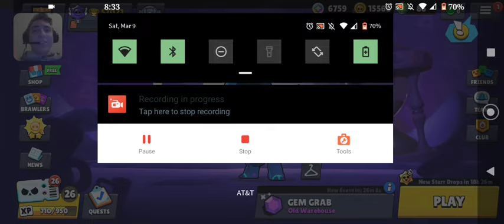day 244 star drop opening🌟💧and daily bonus🎁 (Brawl like a girl event🚺 150% mastery madness unlocked)